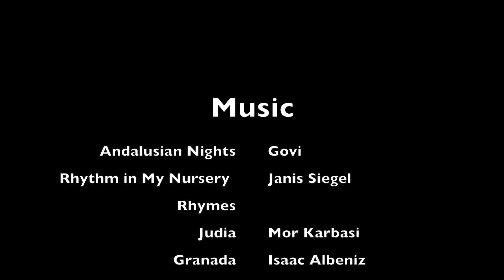Southern Spain Road Trip 2015 - Pearce On Earth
The Pearce family visits Malaga, Marbella, Ronda, Seville, La Herredura, Almuñecar, Orgiva, and Granada in the first part of their road trip through Southern Spain during May, 2015.